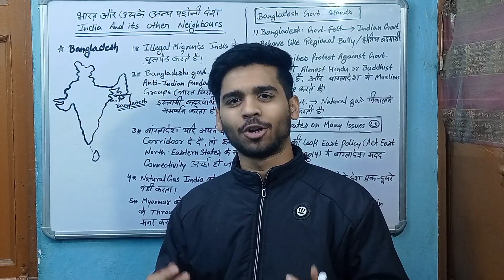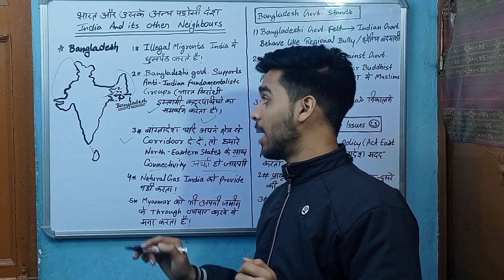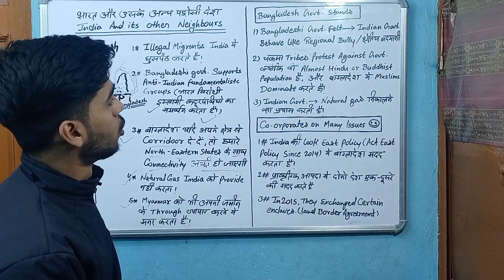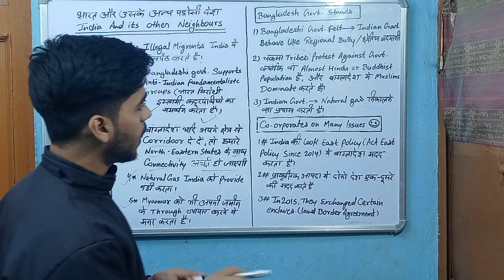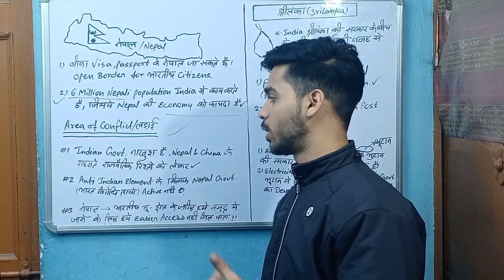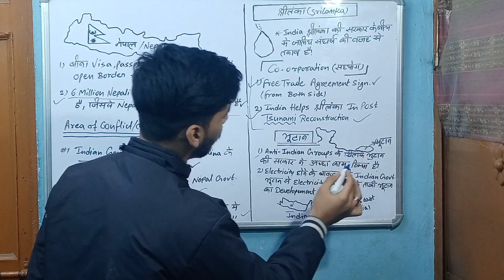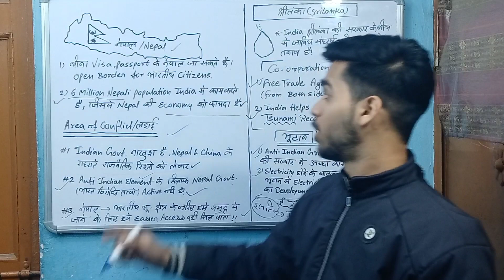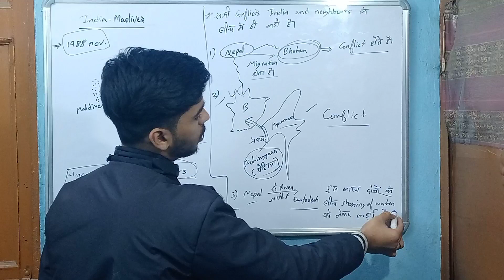भारत और उसके अन्य पड़ोसी देश || class 12th political science || ch 5 समकालीन दक्षिण एशिया | part -7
Contemporary world politics
           समकालीन विश्व राजनीति

Ch-5     contemporary south asia
             समकालीन दक्षिण एशिया

भारत और उसके अन्य पड़ोसी देश